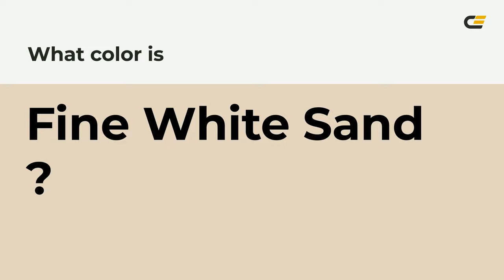Fine White Sand color e4d4c0 hex color - Yellow color - Cool color e4d4c0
What color is Fine White Sand ? e4d4c0 hex color - Yellow color - Cool color e4d4c0

Hex e4d4c0 Color Code is also known as Fine White Sand color.